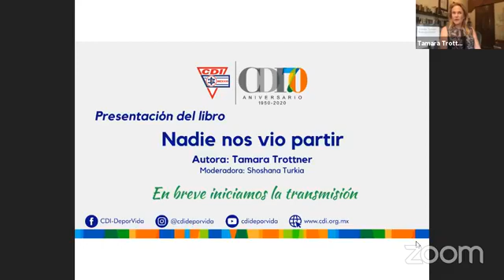Presentación de libro: Nadie nos vio partir de Tamara Trottner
Moderación a cargo de Shoshana Turkia.